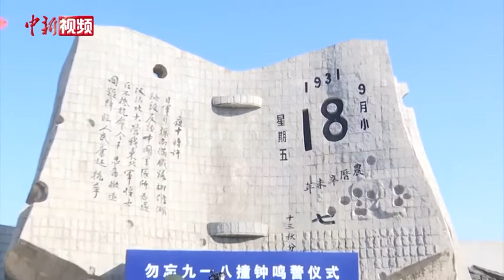沈阳举行“勿忘九一八”撞钟鸣警仪式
9月18日上午，学生、老战士、军人等各界代表出席在沈阳九一八历史博物馆残历碑前举行的“勿忘九一八”撞钟鸣警仪式，以铭记历史，缅怀先烈。
        撞钟鸣警仪式上，警示钟被撞响14次，寓意着东北人民14年抗战的英勇。当日，除“九·一八”历史博物馆外，沈阳市全市均拉响警报。